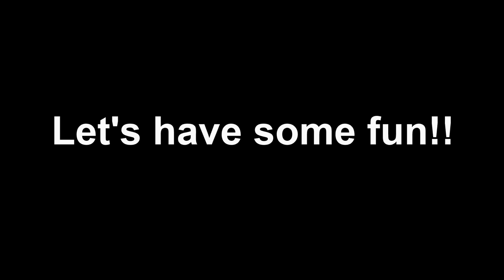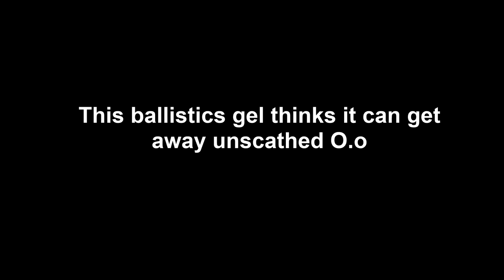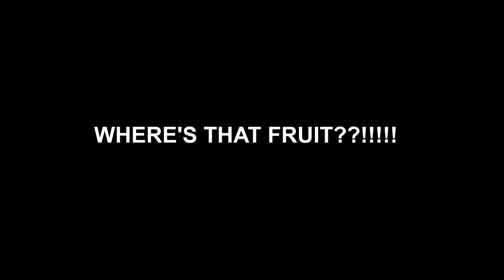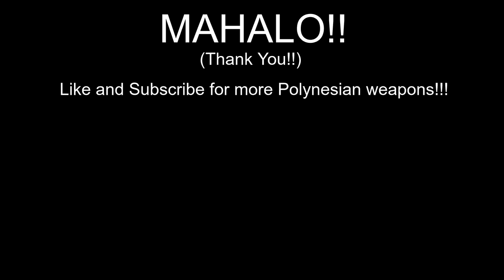Making a Maori Patu war club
Made from Hawaiian Koa wood.